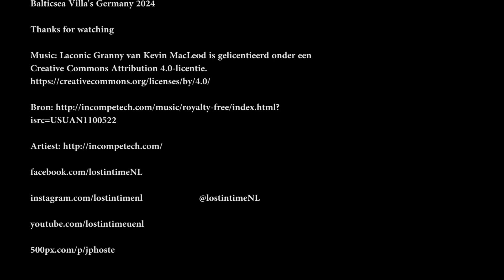Abandoned villa's (Balticsea Villa's) Germany June 2024 (urbex lost places mansion Deutschland)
A video of an abandoned villa in Germany made with the DJI Pocket 3

isrc=USUAN1100522